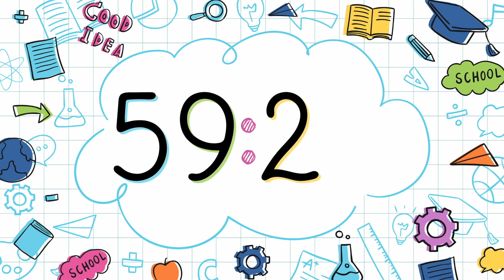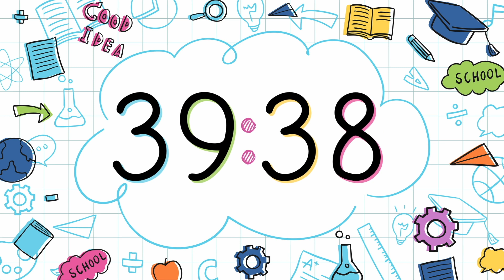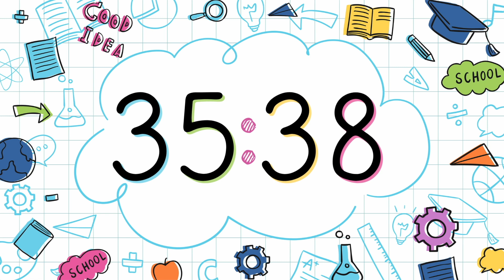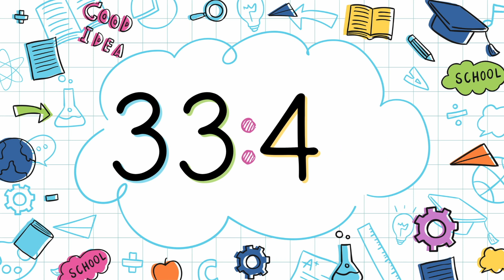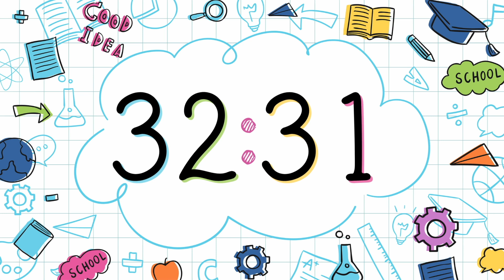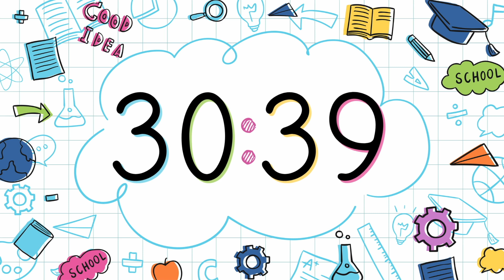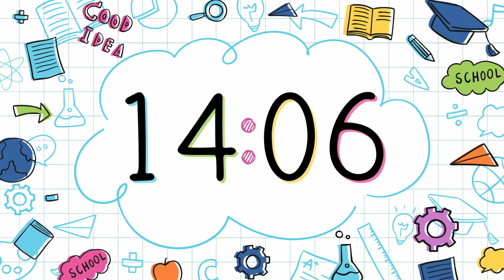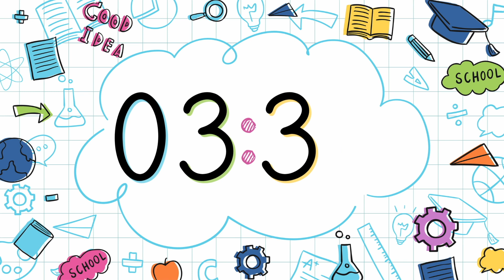60 Minute School Themed Classroom Timer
This fun school-themed classroom timer counts down silently and ends with a lively ringing bell. Use it in and out of the classroom!